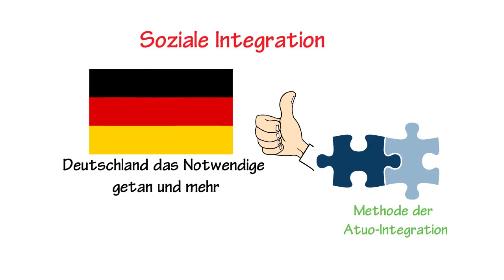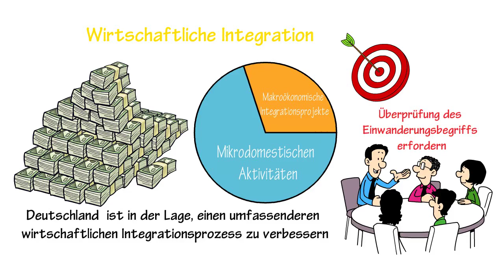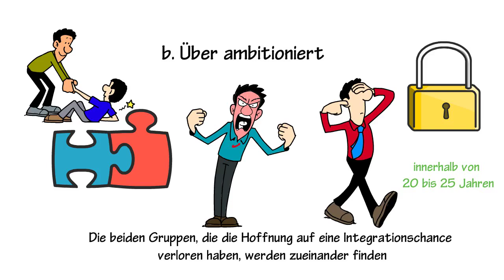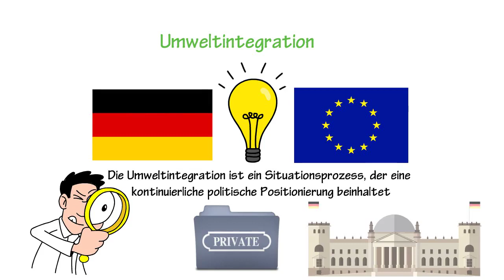EMPAC DEUTSCHLAND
Immigration Auto-Integration